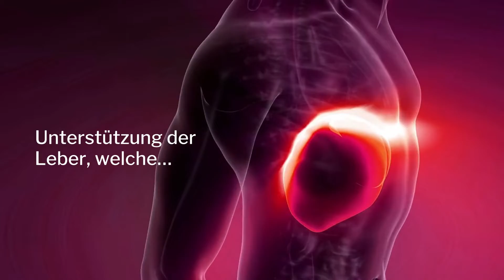HepaCHI (Vegan) | Deutsch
Der wohltuende Kräuterbitter zur Anregung Deiner Leberkraft

Besonderer Kräuterbitter auf Grundlage alter Klosterrezepturen – wertvolle Kräutermischung aus Löwenzahn, Mariendistel, Artischocke, Salbei & Pfefferminze

Zutaten:
Wasser, Speltdestillat (ca. 17% Vol.), Löwenzahnwurzel (Taraxaci radix), Mariendistelfrüchte (Cardui mariae semen), Artischockenkraut (Cynarae herba), Salbeiblätter (Salviae officinalis folia), Pfefferminzblätter (Menthae piperitae folia), Ascorbinsäure (Vitamin C)